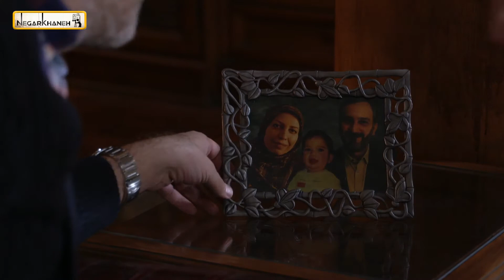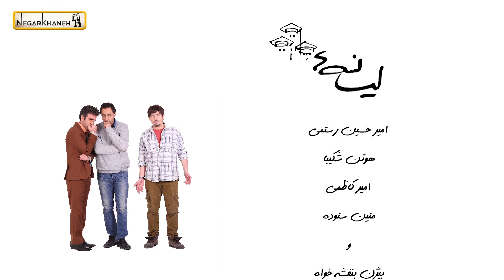سریال لیسانسه ها 1 - قسمت 20 | Serial Lisanseha 1 - Part 20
خلاصه داستان سریال ایرانی لیسانسه ها 1:
سریال داستان سه جوان با تحصیلات لیسانس به نام‌های حبیب (هوتن شکیبا) لیسانس ریاضی محض، مازیار (امیر کاظمی) لیسانس تاریخ و مسعود (امیرحسین رستمی) لیسانس زیست‌شناسی جانوری را روایت می‌کند که هر یک مشکلاتی دارند. در آغاز سریال مازیار رحمتی در یک خانواده از هم پاشیده زندگی می‌کند؛ پدر و مادر او از هم جدا شده‌اند و پدر او (کاظم سیاحی) معتاد است و خودش قصد مهاجرت دارد. حبیب نقوی فردی پولدار است، به کارخانه سنگ و پروژه ساختمانی پدرش (عزت‌الله مهرآوران) سرکشی می‌کند اما از تنهایی در رنج است. او که به شدت به ازدواج علاقه دارد، به علت ضعف در برقراری روابط اجتماعی هنوز نتوانسته همسری انتخاب کند. مسعود شریفیان در آزمایشگاهی کار می‌کند و در آستانه ازدواج با ترانه مهاجر (متین ستوده) است اما به پول برای تهیه مسکن احتیاج دارد و از آن سو هم اختلافاتی با پدر زنش (بیژن بنفشه‌خواه) دارد.
بازیگران سریال کمدی لیسانسه ها 1:
بهنام تشکر، امیرحسین رستمی، بیژن بنفشه‌خواه، هوتن شکیبا، امیر کاظمی، مهران رجبی، رویا میرعلمی، متین ستوده، کاظم سیاحی، عزت‌اله مهرآوران، سیاوش چراغی‌پور، مریم سرمدی، پریسا مقتدی، عرفان برزین

کارگردان سریال لیسانسه ها 1: سروش صحت
نویسنده سریال اجتماعی لیسانسه ها 1:  سروش صحت، ایمان صفایی
تهیه کننده سریال طنز لیسانسه ها 1: رضا جودی

Three young bachelors each have problems. One is thinking about immigration, one is looking to make a living, and the third looking for housing. Maziyar Rahmati (Amir Kazemi) lives in a broken family. His parents are divorced, his father is a drug addict, and he himself is thinking of migrating. Then he learns that he has cancer and can no longer migrate. Habib Naghavi (Hootan Shakiba) is a rich man who is very interested in marriage but due to his weakness in establishing social relations, he has not been able to choose a wife yet. Masoud Sharifian (Amir Hossein Rostami) on the eve of marrying Taraneh (Matin Sotoudeh) needs some money for housing and is looking for a job, On the other hand, he has disagreements with his future father-in-law (Bijan Banafshehkhah). The story revolves around the problems of the three people and strange events.
Serial Lisanseha 1 - Part 20

Cast:
Behnam Tashakor, Amir Hossein Rostami, Bijan Banafshekhah, Hootan Shakiba, Amir Kazemi, Mehran Rajabi, Roya Mirelmi, Matin Sotoudeh, Kazem Siyahi, Ezzatolah Mehravaran, Siavash Cheraghipour, Maryam Sarmadi, Parisa Moghtadi, Erfan Barzin.

Director: Soroush Sehat
Author: Soroush Sehat, Iman Safaei
Producer: Reza Joudi

Release: 2016
Genre: Comedy, Social